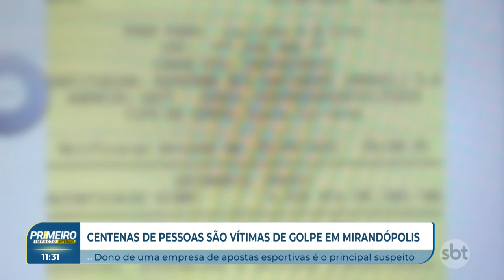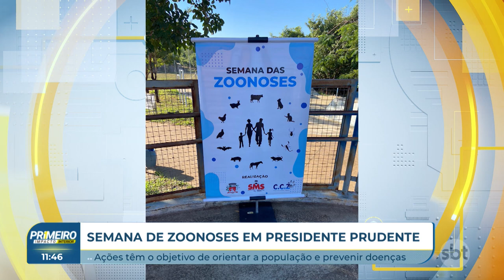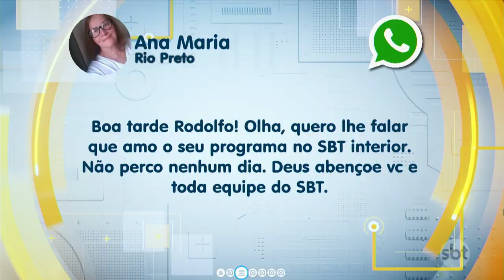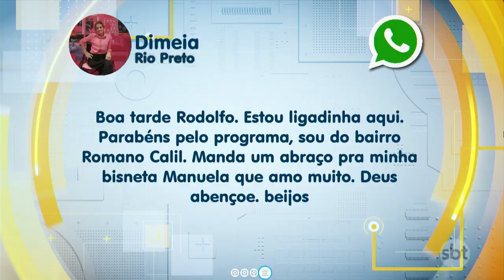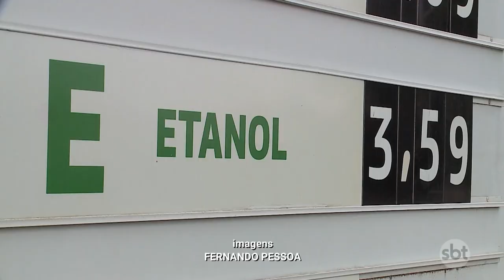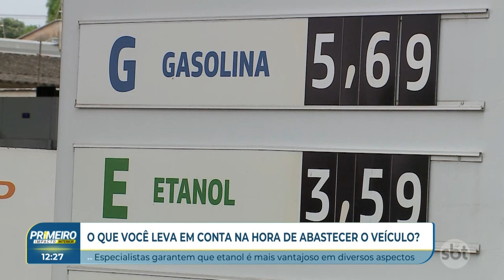Primeiro Impacto Interior (03-07-2024)